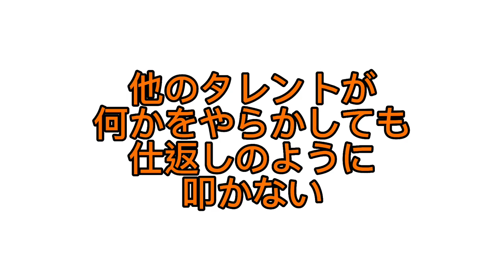話題遅れだけどこれだけ言いたかったこと。とりあえずtiktokにポエムを((ry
Snow Man,（スノーマン）,
スノーマン,
岩本照,
深澤辰哉,
ラウール,
渡辺翔太,
向井康二,
阿部亮平,
目黒蓮,
宮舘涼太,
佐久間大介,